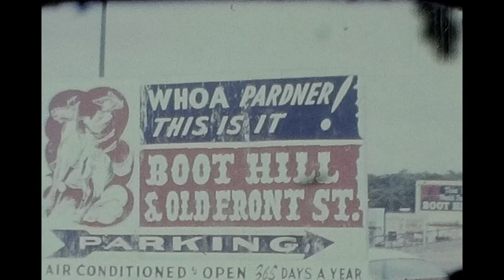1950's Road Trip - Drive Through U.S. Towns 8mm Vintage Color Footage Video - Speed Corrected